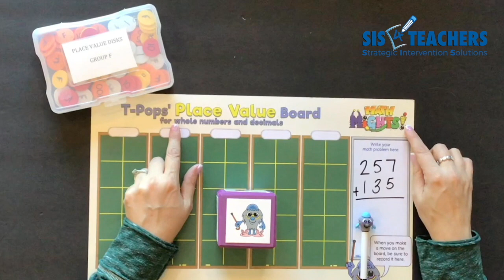Math PSA: Don't Just Carry the 1!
Most of us learned the traditional method of adding where we "carry the 1," but that's now how our students are learning. See how T-Pops, the oldest citizen in Mathville, can help our students (and us!) understand the why behind the how. Learn how the language we use around addition can help students attend to place value and successfully build conceptual understanding of addition.